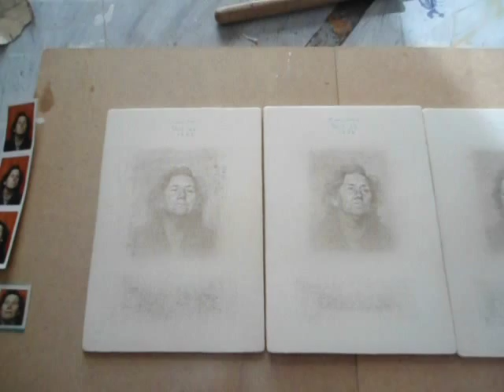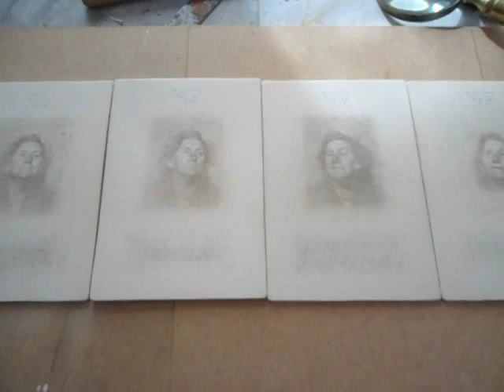silverpoint drawings (work in progress)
Here are some drawings (silverpoint on traditional gesso) that I'm working on for a small exhibtion in St Ives, Cornwall (at the Millennium gallery).  I'll write more about them on my blog ( 'Roy Eastland Drawing'